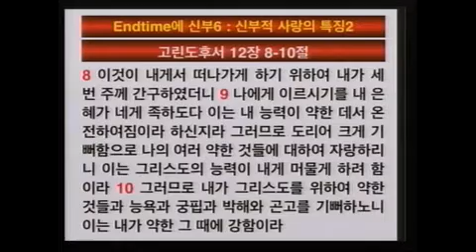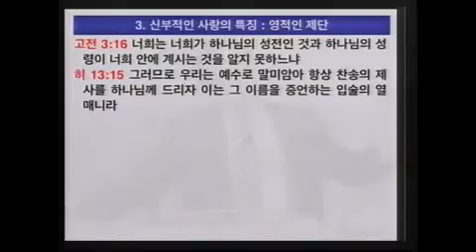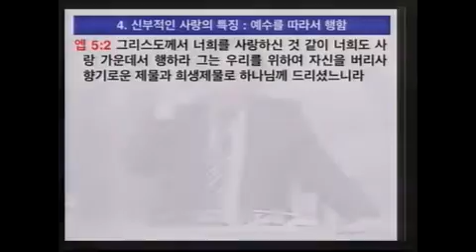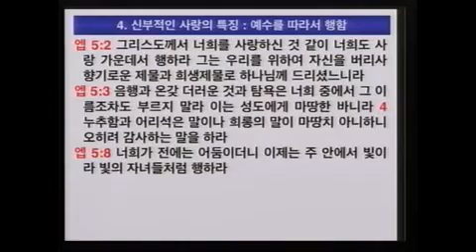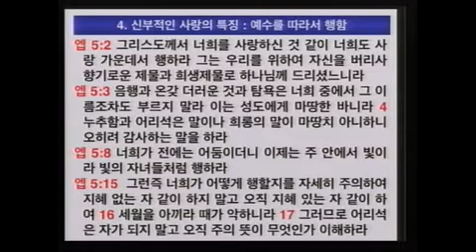Endtime의 신부 6 '신부의 특징2' 고후12:8-10